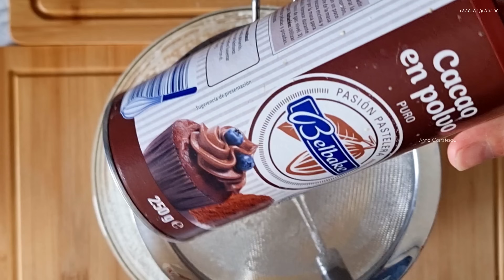El PASTEL de CHOCOLATE más RICO Y FÁCIL ‼️ en 2 MINUTOS ‼️ ¡¡ ES UNA NUBE, SIN MEDIR NADA‼️❤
INGREDIENTES

3 HUEVOS

150 GR DE AZÚCAR

1 PIZCA DE SAL

100 GR DE MANTEQUILLA

100 ML DE LECHE

200 GR DE HARINA DE TRIGO COMÚN, TODO USO

3 CUCHARADAS DE CACAO EN POLVO

15 GR DE LEVADURA QUÍMICA O POLVO DE HORNEAR

150 ML DE NATA

200 GR DE NOCILLA